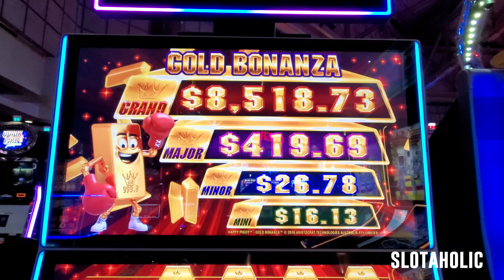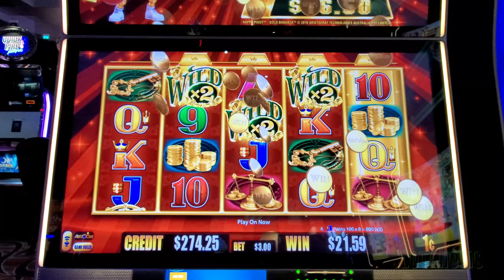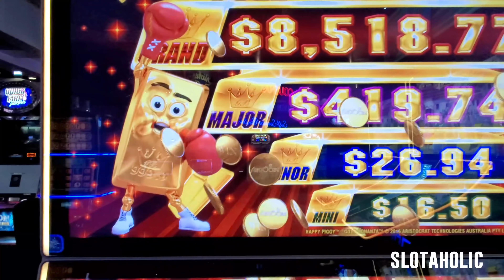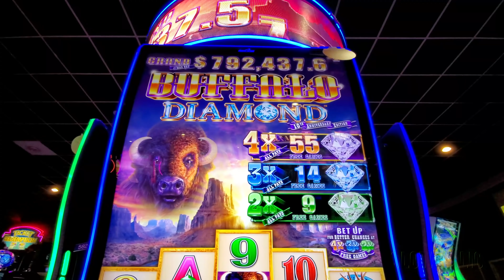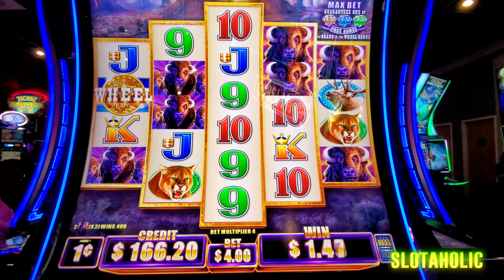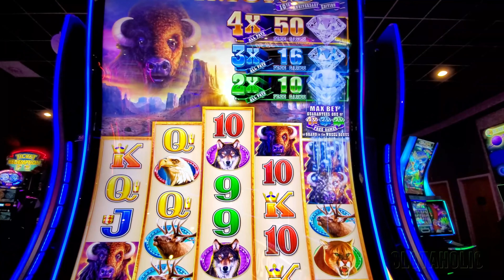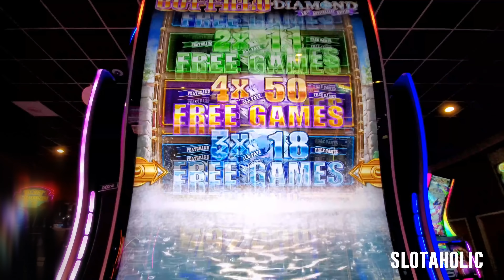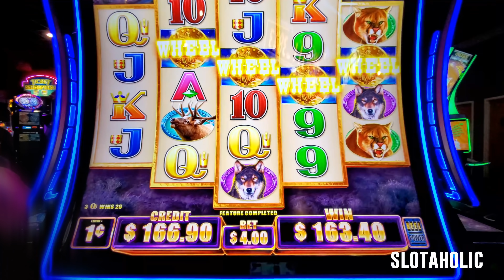Going for the Gold + Hail Mary on Buffalo Diamond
Time Bomb airs every Tuesday only on Slotaholic!
This is the first time I've played Gold Bonanza for the channel!  Watch as I try to trigger the bonus with just 5 minutes on the clock!  Afterwards, I played Buffalo Diamond and met one of my watchers Cynthia from Houston, TX!

Click on "JOIN" on my channel page to learn more!

Facebook.com/slotaholicvideos
Instagram.com/slotaholicvideos
Twitter.com/slotaholix